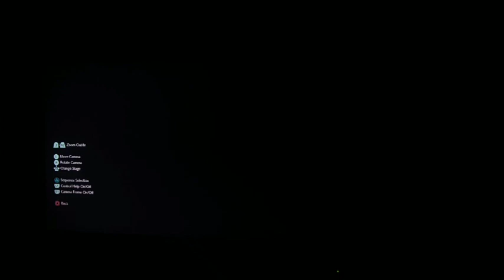Tekken 7 Josie Intro and Winpose Ryona